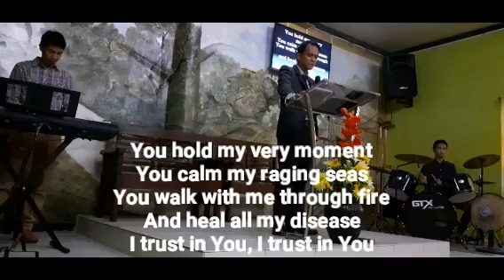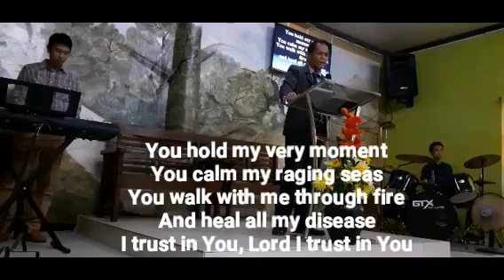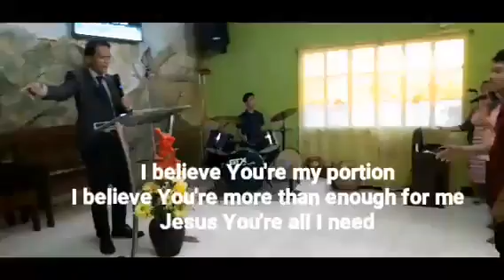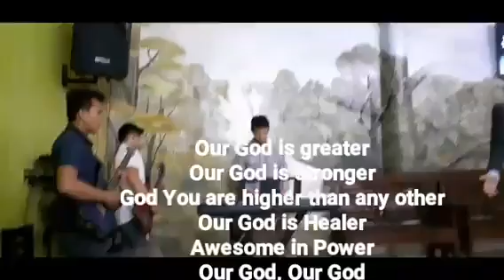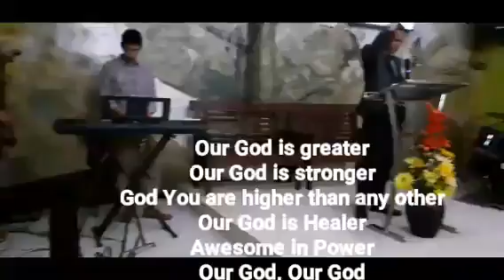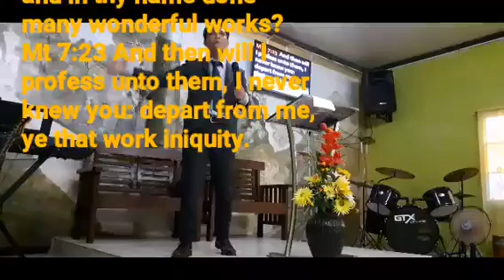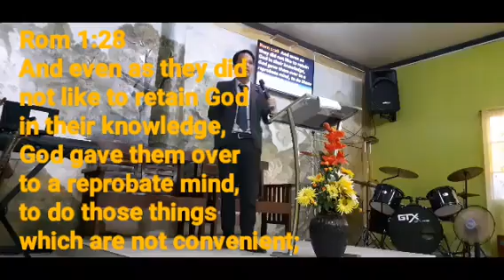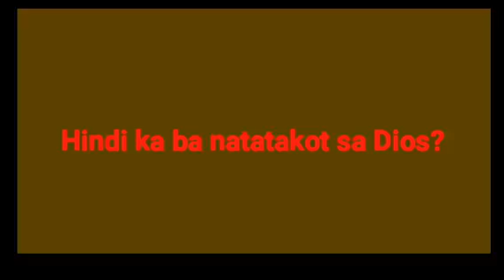Hindi Ka ba Natatakot sa Dios by Ptr Joey Zaspa (02Jun2019)